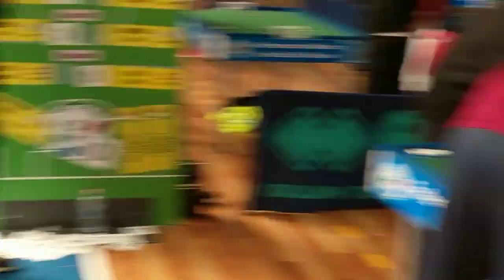Team Championships Reggio Emilia vs Fiamme Azzurre first half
April 2017 Italian Team Championships   Reggio Emilia vs Fiamme Azzurre   first half